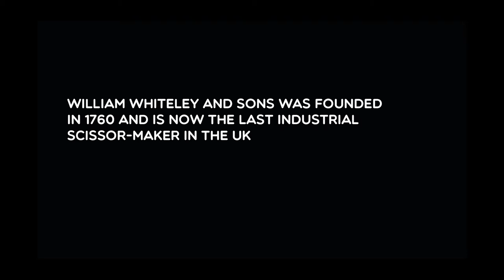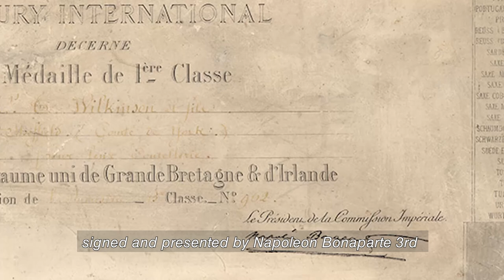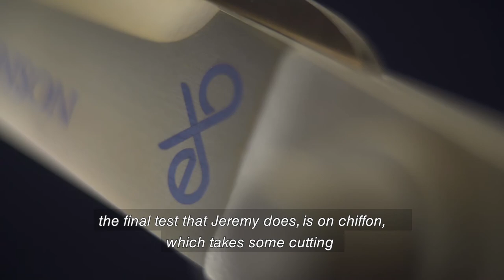The Last Hand Grinder - William Whiteley & Sons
Meet Andrew. He's been part of our team here for almost 50 years. Here's his story.